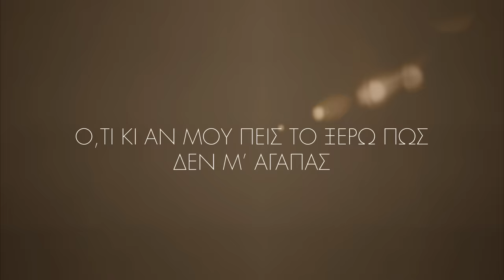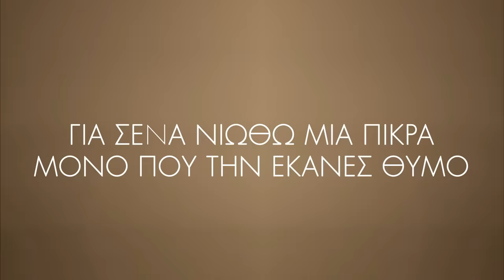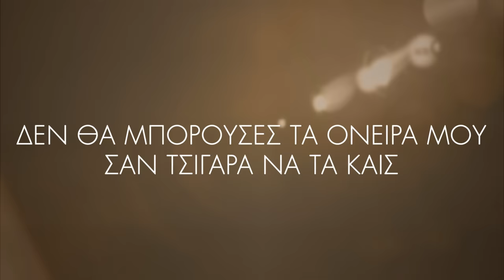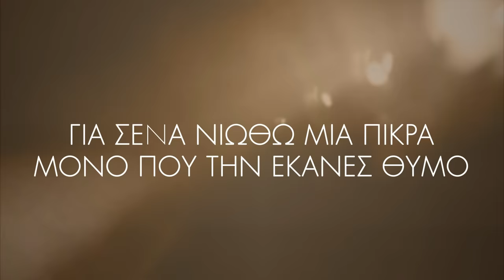Νατάσα Θεοδωρίδου - Αν Μ' Αγαπούσες (Official Lyric Video HQ)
Official Lyric Video by Natasa Theodoridou performing An M' Agapouses. Music: Kiriakos Papadopoulos, Lyrics: Ilias Filippou.

Νατάσα Θεοδωρίδου - Αν Μ' Αγαπούσες

Lyrics
Τρέχει η ζωή όπως το νερό
Κι έχω κουραστεί να αντέχω και να συγχωρώ
Μην το προσπαθείς μην το συζητάς
Ό,τι κι αν μου πεις το ξέρω πως δεν μ’ αγαπάς

Αν μ’ αγαπούσες θα ‘ταν οι μέρες μας γιορτές
Θα με κρατούσες σ’ όλες τις δύσκολες στιγμές
Δεν θα μπορούσες τα όνειρά μου σαν τσιγάρα να τα καις
Αν μ ’αγαπούσες θα ‘σουν το άλλο μου μισό
Δεν θα ‘χα λόγο τις αναμνήσεις να μισώ
Για σένα νιώθω μια πίκρα μόνο που την έκανες θυμό

Μου έδινες φιλιά χάδια τυπικά
Όμως δεν μ’ αγάπησες ποτέ πραγματικά
Έκανα εγώ όνειρα για ‘μας
Είχες όμως πάντα ένα τρόπο να ξεχνάς